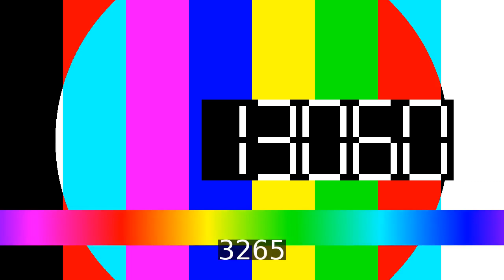publTélématin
A l'occasion du 77e festival de Cannes, &quot;Télématin&quot; déroule le tapis rouge. Tous les jours du mardi 14 au samedi 25 mai les duos Marie Portolano / Thomas Sotto et Maya Lauqué / Damien Thévenot font vivre cet événement en direct. Charlotte Lipinska, la chroniqueuse cinéma de l'émission, EST en duplex à 8h40. Dans les coulisses de l'évènement, elle livre au petit matin les indiscrétions de la nuit et le programme du jour, à la rencontre de ceux qui font les films et de ceux qui les aiment.